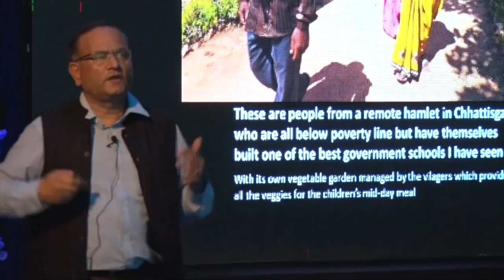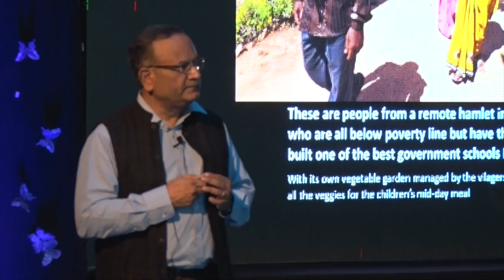Tedx Talk by ISDM Founder Ravi Sreedharan - Management for Development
Need for Leaders and Managers in the Development Sector who understand both Development and Management for Development
Business Management practices are not fully relevant in creating world class social sector organizations